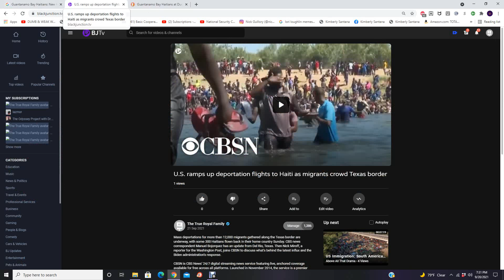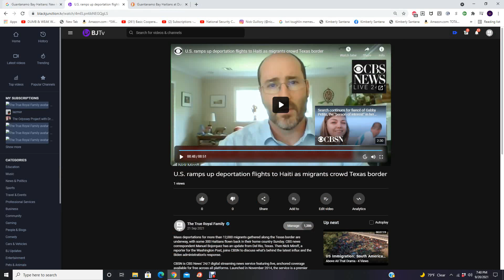WAY ARE HAITIANS AT THE BORDER 🏃🏿‍♂️🏃🏿‍♀️🏃🏿‍♂️🏃🏿‍♀️